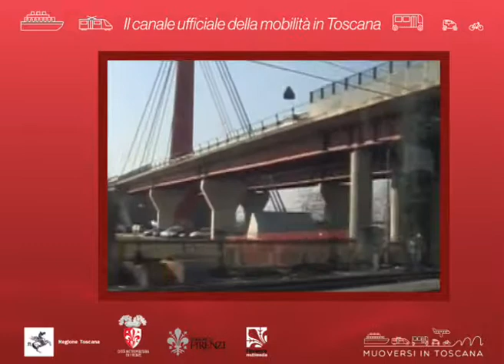Muoversi in Toscana Info - Edizione delle 7.30 del 25 settembre 2019